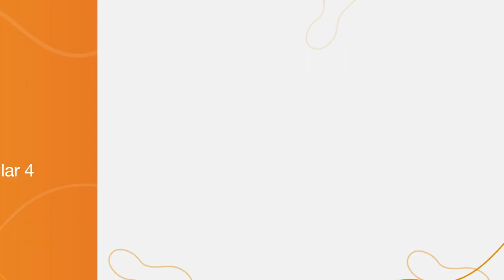Fortalecimento muscular para terceira idade | AULA 04 | GNDI Saúde em Casa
Confira o quarto vídeo da série de exercícios sobre fortalecimento muscular. Pratique em casa com a ajuda do professor de educação física, Rafael Pellizzari - CREF 81637!

Quer conferir outras dicas para esse período de confinamento? Acesse e confira o conteúdo exclusivo que preparamos para você.